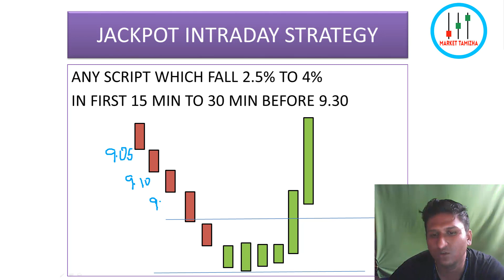JACKPOT INTRADAY STRATEGY/ MARKET TAMIZHA /TAMIL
for fast updates